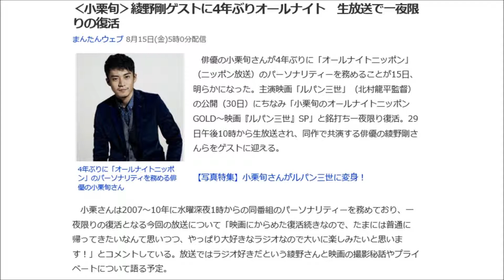俳優の小栗旬さんが4年ぶりに「オールナイトニッポン」。ルパン小栗旬・山田優の話しもでるのか？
こちらも凄いぞ！稼げます⇒
俳優の小栗旬さんが4年ぶりに「オールナイトニッポン」（ニッポン放送）のパーソナリティーを務めることが15日、明らかになった。主演映画「ルパン三世」（北村龍平監督）の公開（30日）にちなみ「小栗旬のオールナイトニッポンGOLD～映画『ルパン三世』SP」と銘打ち一夜限り復活。29日午後10時から生放送され、同作で共演する俳優の綾野剛さんらをゲストに迎える。